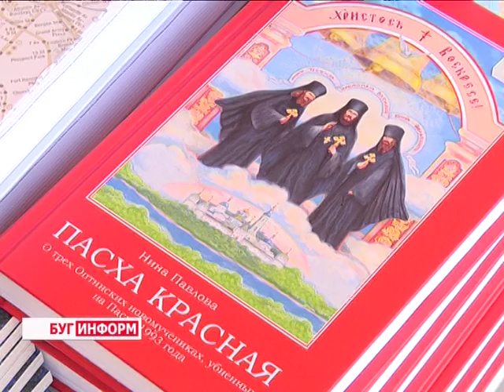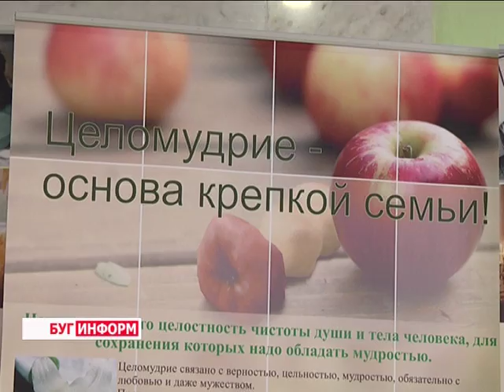2016-06-28 г. Брест. Акция «Задай вопрос священнику». Новости на Буг-ТВ.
Акция «Задай вопрос священнику» в рамках Международной духовно-просветительской выставки «Брест православный».
В программе Седьмой международной духовно-просветительской выставки-ярмарки «Брест православный», которую в течение недели посещали брестчане, много интересного - художественная выставка икон и духовной литературы, церковной утвари и народного творчества, выступления творческих коллективов, исполнителей авторской песни, а также разнообразные видеосеансы. Особое место в череде мероприятий занимает акция «Задайте вопрос священнику», которая стала традицией на православной выставке-ярмарке.